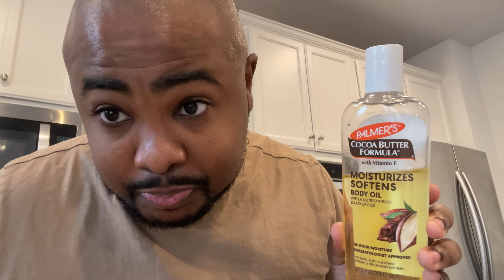Walking Around In ONLY A Santa Beard To See My Wife's Reaction! *SHE GRABBED IT*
The jackson twins are the children of the jacksons of Atlanta who are pregnant with twins again. Justin & MaHogany are the parents who are pregnant with twins again after being pregnant with twins twice. If you're interested in how to have twins or how to conceive twins in 2020, 2019, 2021, 2022, 2023, 2024, 2025, definitely watch their vlogs as they share parenthood situations and share on topics like pregnancy, twin live birth, pregnancy and relationship advice. They record inspirational videos, reality shows, and the funniest entertaining pranks and challenges. Justin & MaHogany channel features Justin Jackson, MaHogany Jackson, and The Jacksons of Atlanta. The couples channel covers and talks about relationship goals, starting a couples channel, cute couples, couples, relationship advice, relationship advice for women, relationship advice for men, best relationship advice, marriage tips, relationships, marriage advice, twin pregnancy in  2022, their third set of twins, and how they got pregnant with twins in 2022. They also share business advice, business tips, entrepreneurship, entrepreneur goals, youtube couples, love, couple goals. In this video they share on manipulation and emotional manipulation and the signs of manipulation. They share The Real Reason We Have No Friends. This video is perfect for those who need help on how to make friends as an adult, healthy friendships/toxic friendships. We also talk about bad friends, toxic friends, and healthy friendships. This video also covers the topic of being really tired, being burnt out, stressed, and being over worked. This video also highlights how you don't owe anyone anything and to stop explaining yourself to others and being a people pleaser. This video is called Walking Around In ONLY A Santa Beard To See My Wife's Reaction! *SHE GRABBED IT*